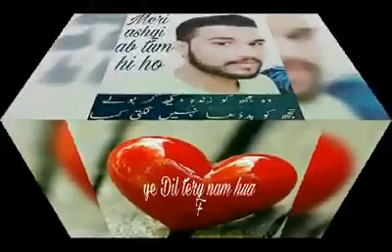To Mera he Sanam tohi Mera humdam,new song 2017with my lovely jann f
Nooty Basit nooty DJ